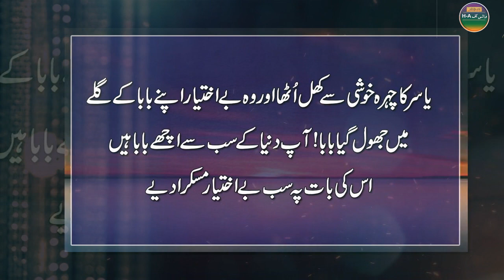Jub Tum Allah Ke Raza Ky Leye Apni Pasand Chor Dety Ho || 1 Cheez Zeyada Deta hy || Best Urdu Quotes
⚫ Mudasar